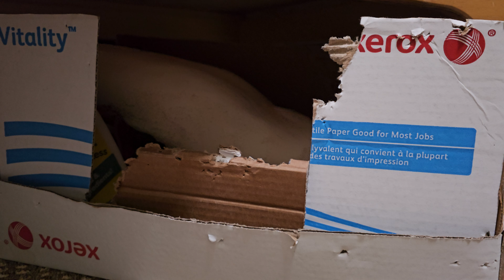Cockatoo Can Play A Tune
Max knows how to play a tune when I ask him to.